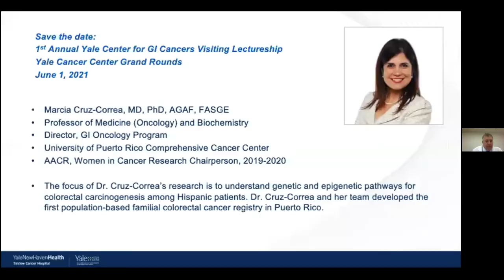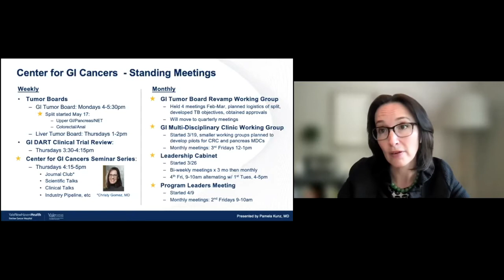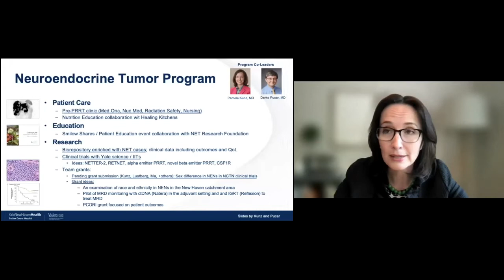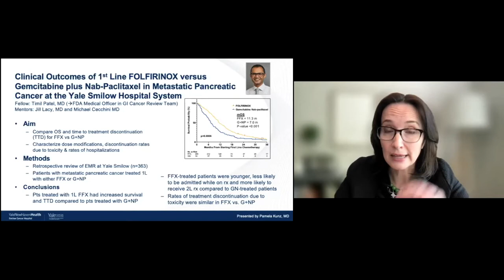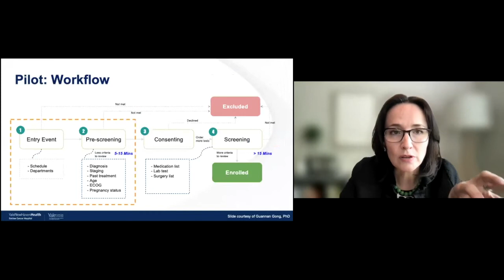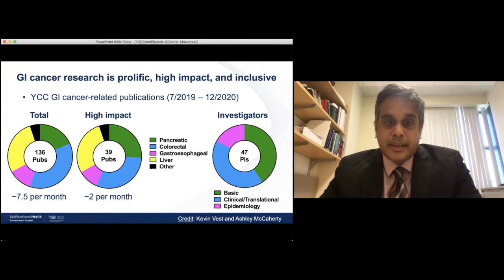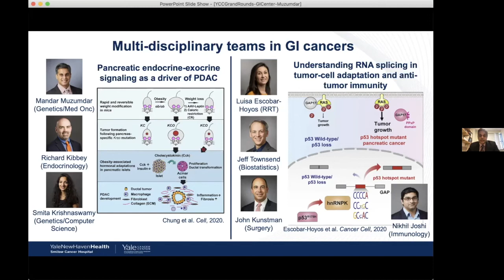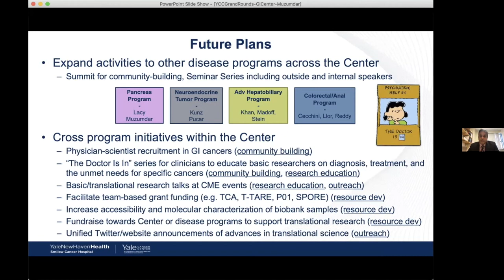​Yale Cancer Center Grand Rounds | May 18, 2021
The Yale Center for GI Cancers: Challenges and Opportunities
Pamela Kunz, MD and Mandar Deepak Muzumdar, MD